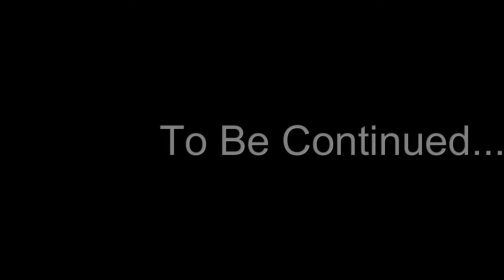Concert de l'atelier rock partie 1-Clg Henry de Navarre-By snake-fire76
Voici la vidéo du concert de l'atelier rock. Merci a Monsieur Despalins qui nous a entrainé tout au long de l'année et un grand merci a tous ceux qui étaient présent.